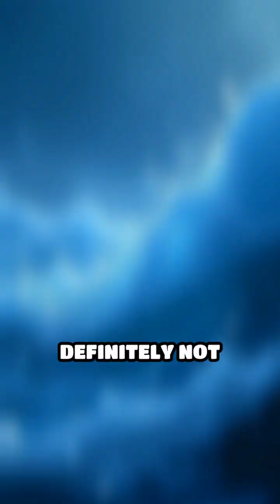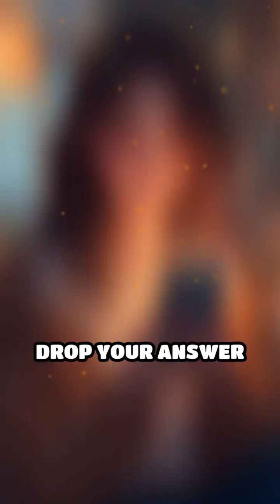Antarctic Icefish: Nature’s Antifreeze Miracle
Did you know Antarctic icefish have antifreeze blood? Discover how they survive freezing waters!